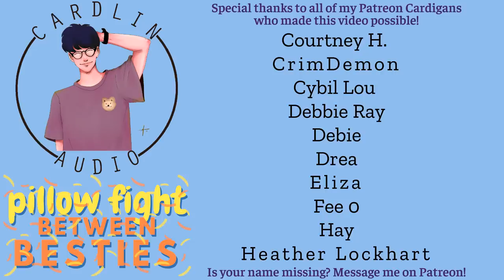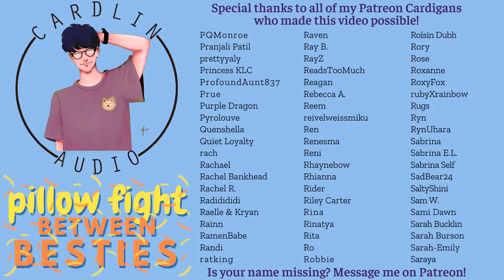ASMR Voice: Pillow Fight Between Besties [M4A] [Movie Night] [Confession]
Written by Corina C!
Cardlin drawn by: Ado!

2066 N Capitol Ave #1070

- High School
- Vampires
- Cheating